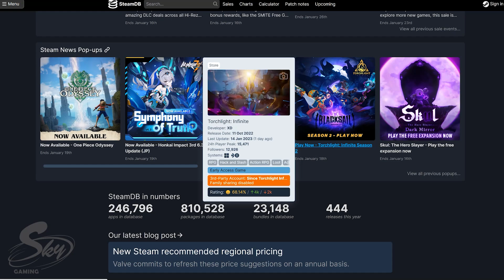類暗黑再添一作《火炬之光:無限》，全新賽季上場，賽季新玩法、新技能、新角色..等，老玩家回家啦！Sky（記得開啟ＣＣ字幕）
這次又介紹一款類暗黑的遊戲《火炬之光：無限》，畫風跟以往我們玩的遊戲不太一樣，走的是比較偏美式風格，這次更新過後人流回潮還不錯，雖沒全新這麼猛，但如果想要入坑，這次可以說是蠻好的時機點！

時間線：
0:00 前言
1:06 類暗黑概略玩法
2:18 新角色貓娘 艾瑞卡
4:23 兩種新特性介紹
5:21 新賽季玩法和劇情 破滅的黑帆
6:40 新系統「英雄物品」
7:52 支援手把操作
8:31 角色及技能平衡
9:10 寵物跟造型
9:48 結語

NS SWITCH PlayStation Xbox Steam